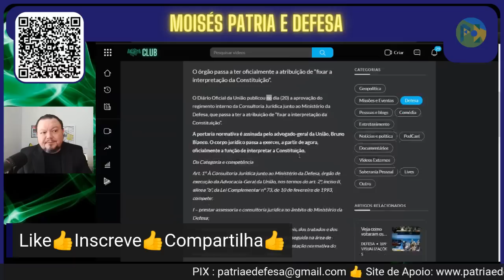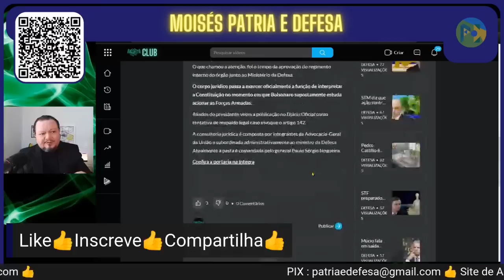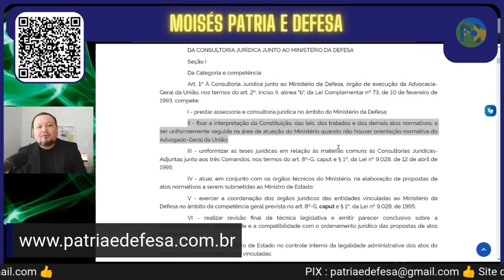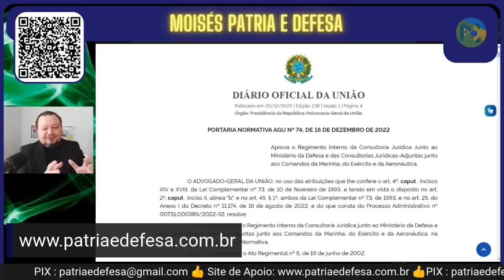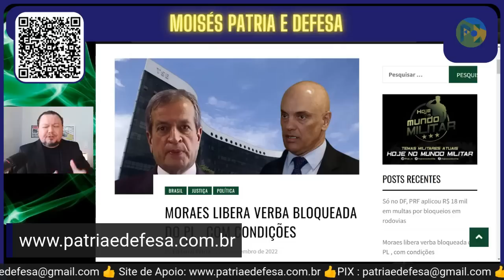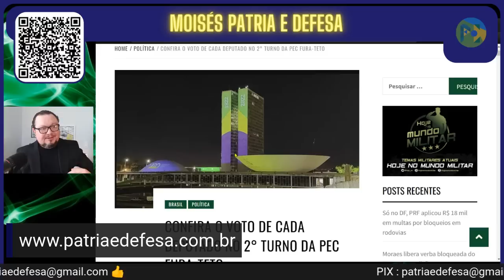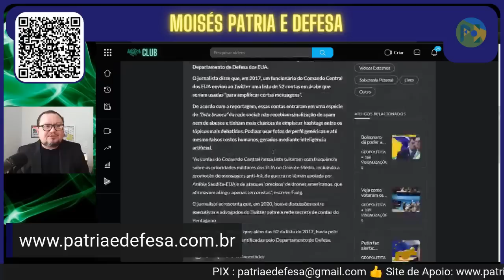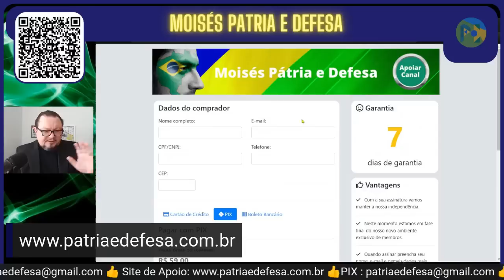Que Decretos São Estes, Entenda.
Pátria & Defesa - Um Canal de Análise Geopolítica e Equipamentos Militares.

Proteja-se e dolarize para o que está por vir. Crie sua conta internacional gratuita agora

Assista o Vídeo por completo e deixe sua opinião nos comentários.

Já Já tem mais um vídeo autoral e exclusivo para os nossos seguidores.

Me chamo Moisés, sou especialista em assuntos de Geopolítica, Defesa, Equipamentos Militares. Trabalho neste setor a mais de vinte anos, este espaço é para compartilhar minha experiência e análises com você.